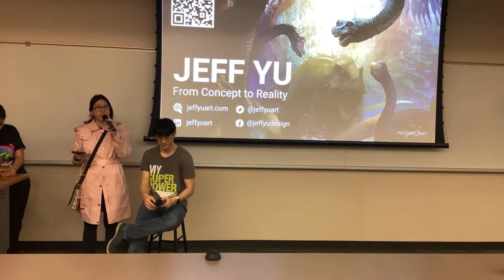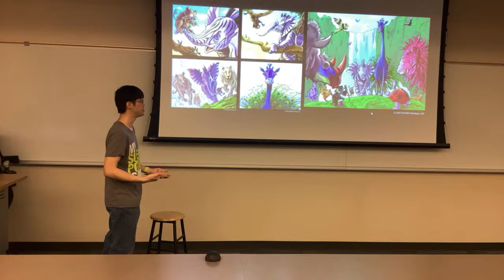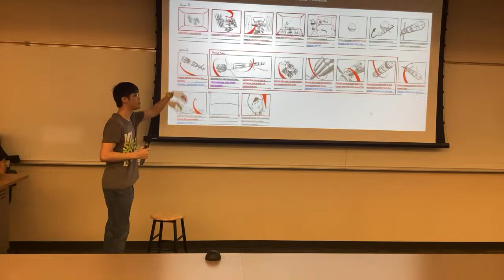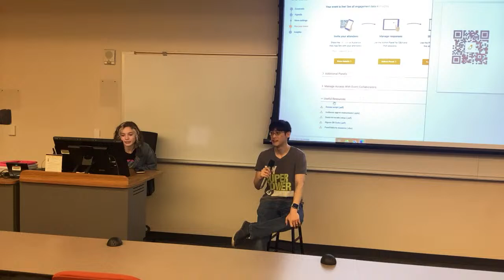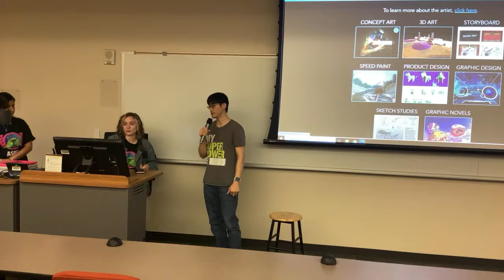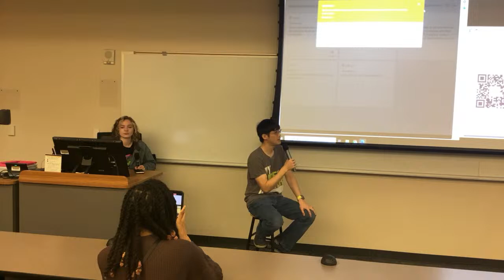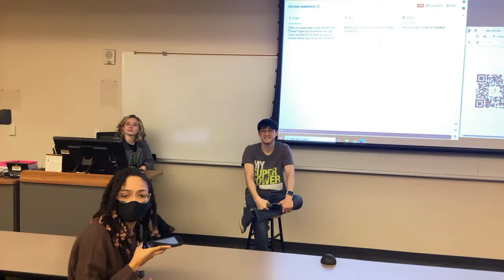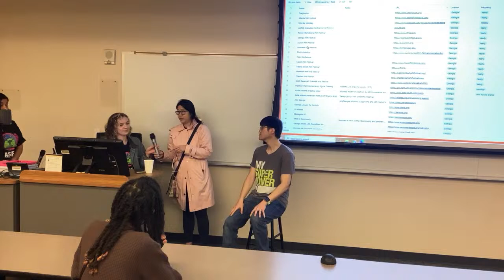From Intern to Professional: Unreal Cinematic and VR Technical artist Jeffrey Yu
Unreal Cinematic artist and VR technical artist at Pulseworks, Jeff Yu, shares his journey and tips and tricks on previsualization and storyboarding in different mediums